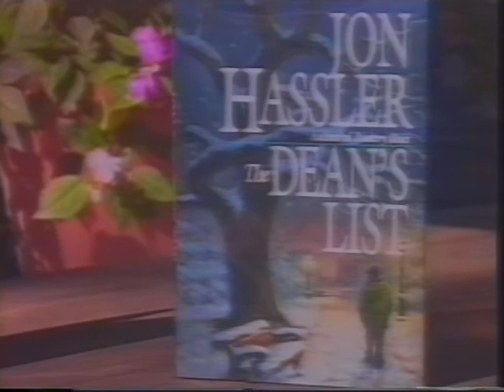NORTHERN LIGHTS #386 - Jon Hassler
Popular novelist, author of ROOKERY BLUES, DEAR JAMES, and THE DEAN'S LIST; interviewed by Kay Bonner Nee, who acted in the theatrical adaptation of Hassler's Simon's Night.  Video clips from two recent theatrical performances by the Lyric Theatre, "Grand Opening"  and "Dear James", are shown.  (29:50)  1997